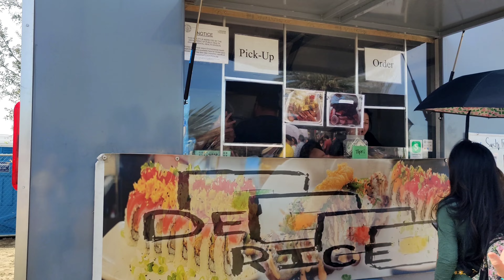Kev lom zem nyob L.A neeg coob kawg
kayeng channel, sabaidee festival